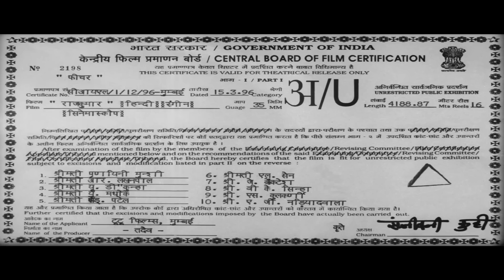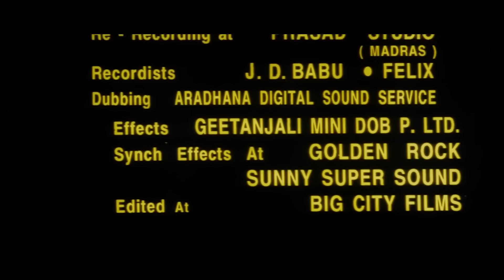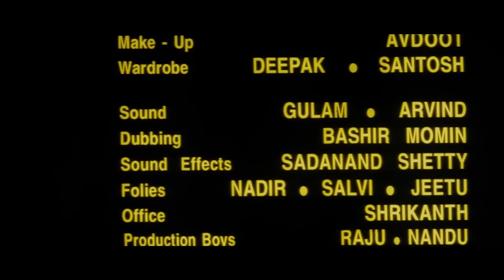अनिल कपूर और माधुरी दीक्षित की सुपरहिट ब्लॉकबस्टर हिंदी मूवी - BLOCKBUSTER HINDI MOVIE - RAJKUMAR